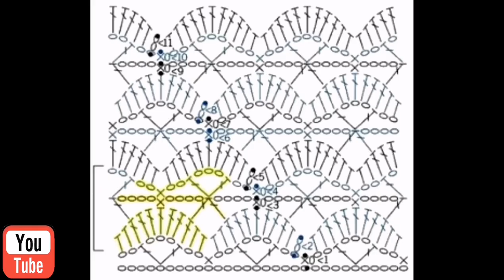ОТЛИЧНАЯ ИДЕЯ использования ОСТАТКОВ ПРЯЖИ вязание крючком МАСТЕР КЛАСС - УЗОР СХЕМЫ летней кофточки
ОТЛИЧНАЯ ИДЕЯ использования ОСТАТКОВ ПРЯЖИ вязание крючком: МАСТЕР КЛАСС - УЗОР СХЕМЫ для летней кофточки
💗 Вяжем вместе с Еленой Ерминой
💎👚 ИМ ГРАНДСТОК - КРУТО и НЕДОРОГО! ОБЗОР с ПРИМЕРКОЙ ЗАКАЗА КЛАССНОЙ ОДЕЖДЫ из ИВАНОВО для ВСЕЙ СЕМЬИ